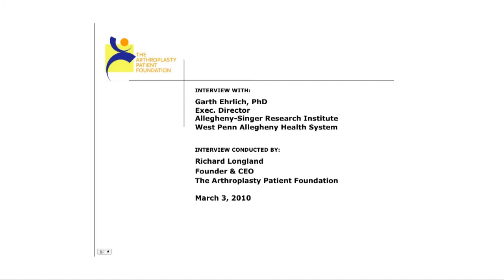Dr. Garth Ehrlich - Twenty Years of Biofilm Research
Dr. Ehrlich fields questions from a range of patient-centric topics: what has been learned collectively in 20 years of biofilm-specific research, the bacteria-biofilm life cycle, how patients with prosthetics could be at higher risk for biofilm-related health conditions and more.

The DVD is now available and it includes TWO films.